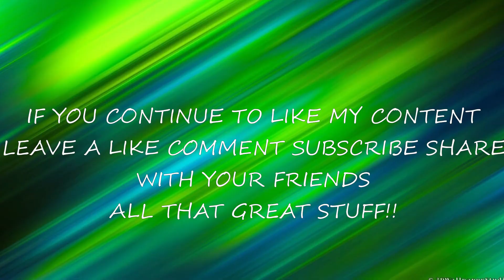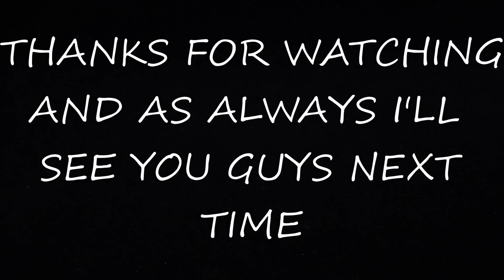FIFA 20 JUVENTUS RATINGS PREDICTIONS!!!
PIEMONTE CALCIO IS NOW IN MY FIFA 20 RATINGS PREDICTIONS!!!